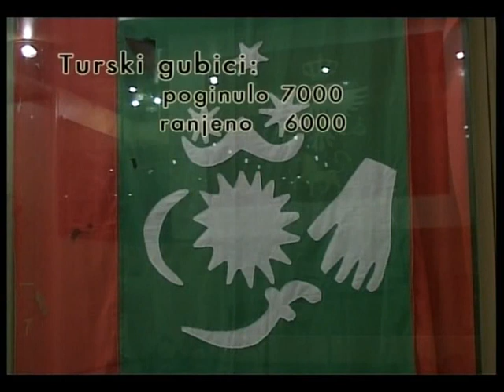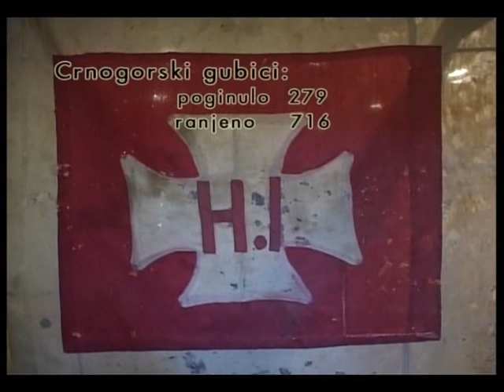Bitka na Fundini 2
Bitka na Fundini 2.avgust 1876. godine